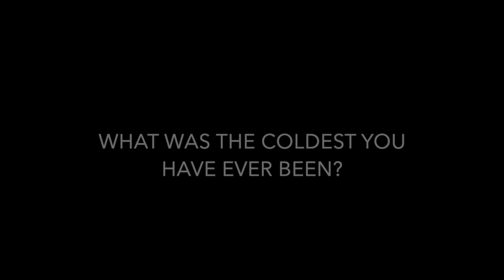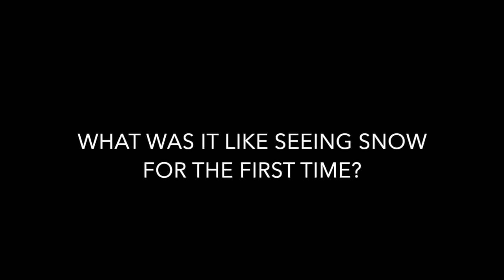What can I expect for winter?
Brrrrr! Never experienced an Illinois winter before? Check this video out to see what Shola has to say about his first ever winter. If you have other helpful hints or links to winter clothing that you would recommend, please post in the comments below!

Illini Tea Time: Helpful Hints for International Students at UIUC!